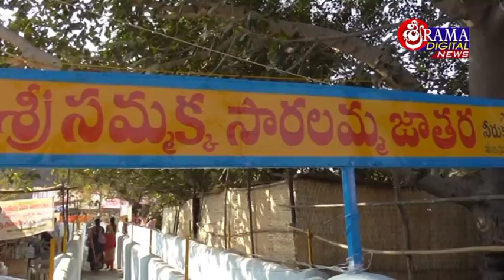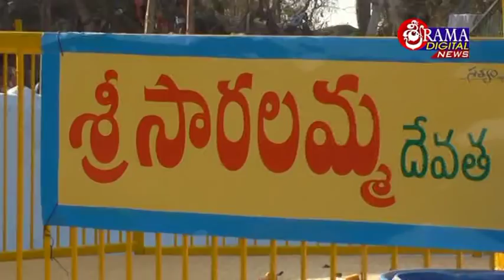31 January 2018 ||sultanabadnews|| Part 1